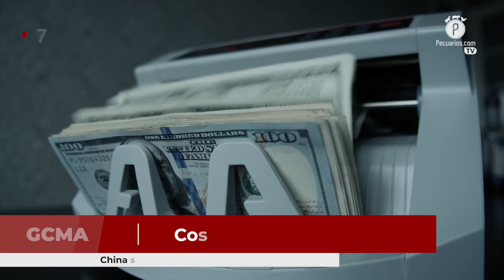Pecuarios TV: Las breves del sector porcícola - 26 Agosto